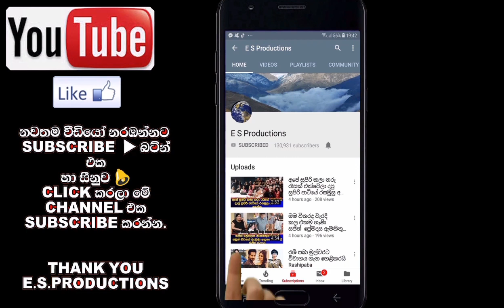උදාරි කෞෂල්‍යා ඇයගේ කඩවසම් පෙම්වතා සමගින් දැන් ගතකරන ජීවිතය මෙන්න Udari Kaushalya Boyfriend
ජනප්‍රිය නිළි උදාරි කෞෂල්‍යා ඇයගේ  කඩවසම් පෙම්වතා සමගින්  දැන් ගතකරන ජීවිතය මෙන්න Udari Kaushalya Boyfriend